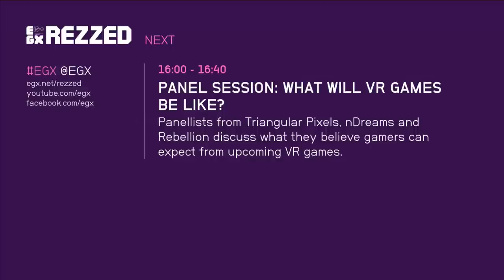Rock, Paper, Shotgun presents: The Art of Firewatch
Artist Olly Moss and animator James Benson of Campo Santo and internet fame explain how they recreated the great American landscape of the Wyoming wilderness from their homes in England to support story and exploration in Firewatch.